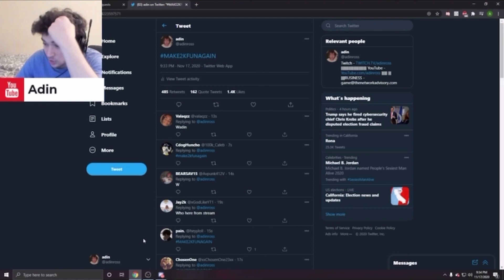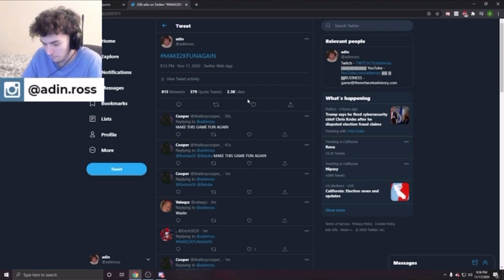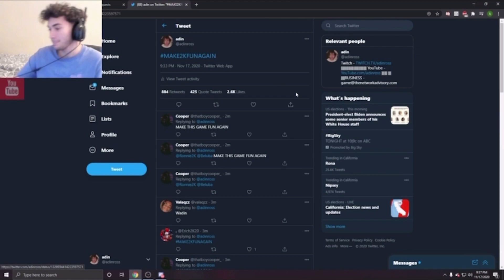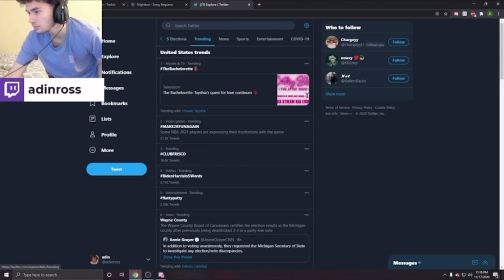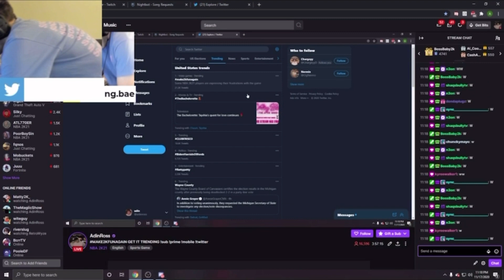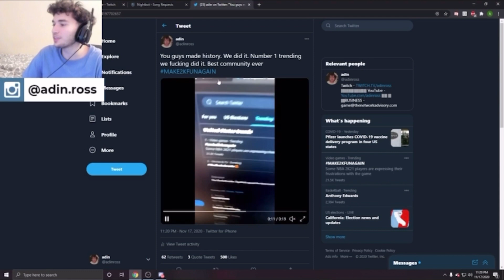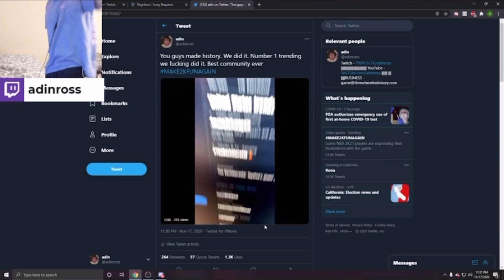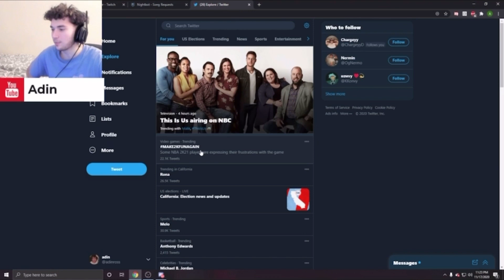Adin Gets MAKE2KFUNAGAIN Trending #1 on Twitter | Legendary Stream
Look at Adin man, so inspirational. This was legendary. Shoutout to everyone who played their part. Devs, please fix the game. Key timestamps below.

Tweet goes trending #1 6:40
Adin pours water on head to celebrate 😂 12:46

Follow Mr. Adin on Socials Below!